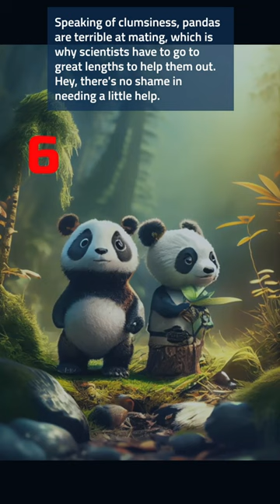10 fan facts about pandas! part 1/2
Welcome to our video, "10 Fun Facts About Pandas"! In this video, we're going to explore some of the most interesting and hilarious facts about everyone's favorite cuddly bear.

Did you know that pandas are terrible at mating? Or that they have a very specific diet that consists almost entirely of bamboo? We'll explore these and other fascinating facts in this video.

But it's not all serious science here - we'll also have some fun with these adorable creatures. From their lazy sleeping habits to their unique vocalizations, pandas are a never-ending source of entertainment.

So sit back, relax, and get ready to learn some hilarious and heartwarming facts about pandas. By the end of this video, you'll be a certified panda expert and have a newfound appreciation for these beloved bears.